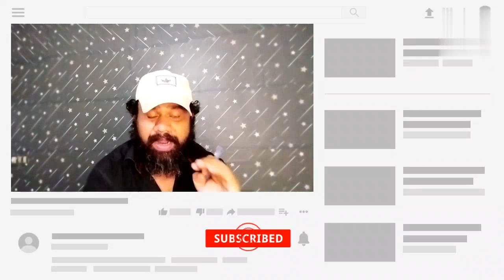LOCK UP VOTING TREND | MUNAWAR PRINCE INTO FINALE | SAISHA'S GAME THE END | UP TO DATE VOTING TREND